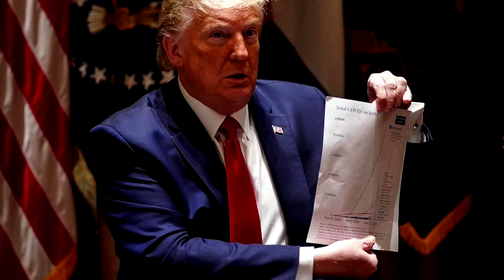Dr. Deborah Birx interview: Trump presented graphs 'I never made'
Dr. Deborah Birx, the coronavirus task force coordinator under former President Donald Trump, said in her first interview since leaving the White House that Trump used data and graphs that she did not prepare.